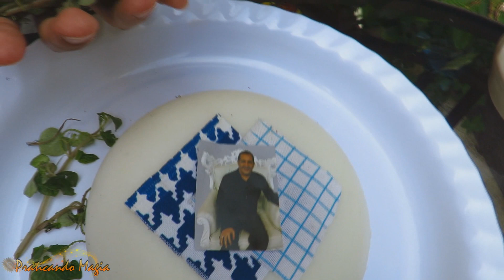Encantamento Amoroso de Osun - Praticando Magia #30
Faça um poderoso encantamento com os Asés do Orisa Osun para amor e união!